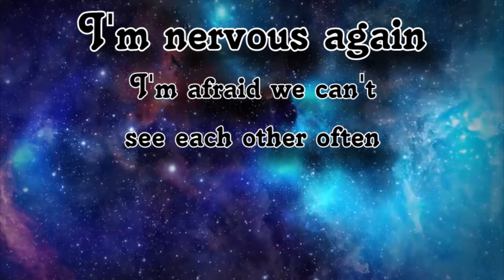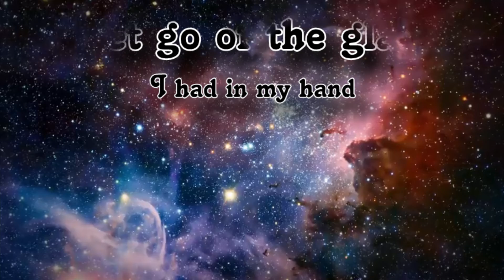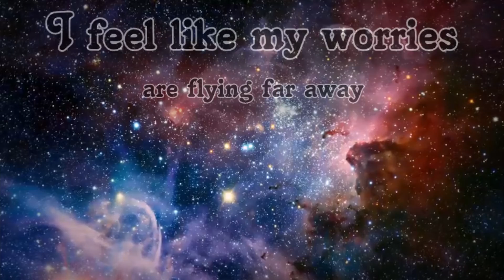HOODY (후디) - ''D-day Feat. GIRIBOY (기리보이)'' Lyrics 가사 (ENG)